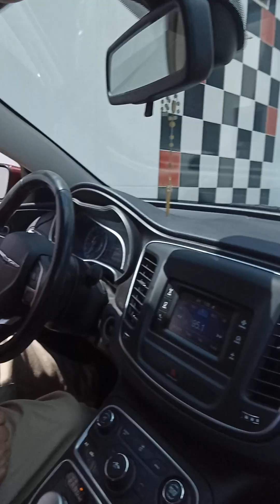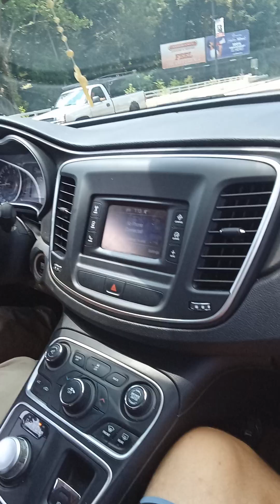July 26, 2024